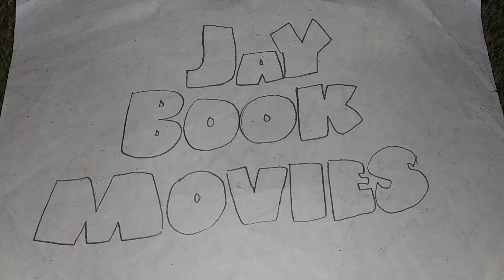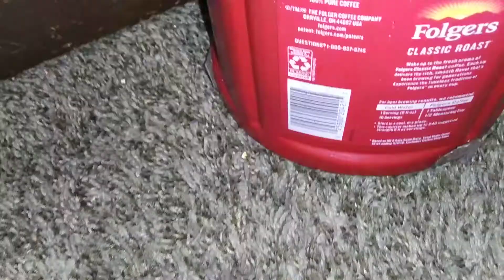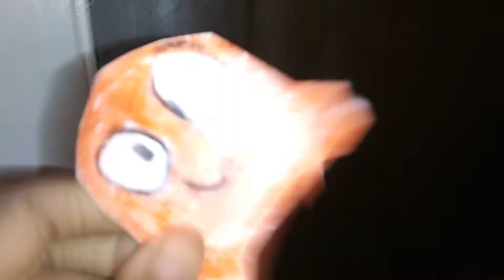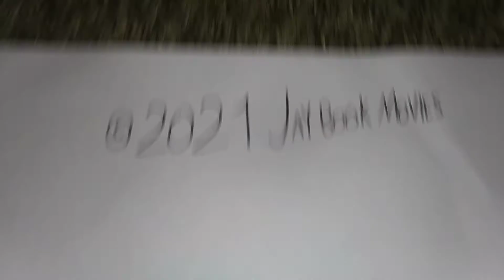Forest Crabs | Crabs Funny Moments Album